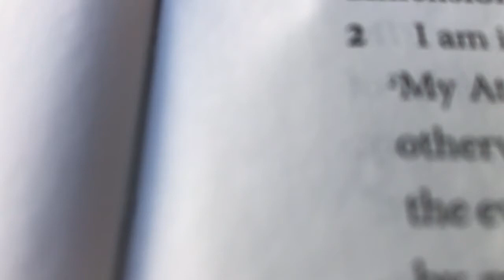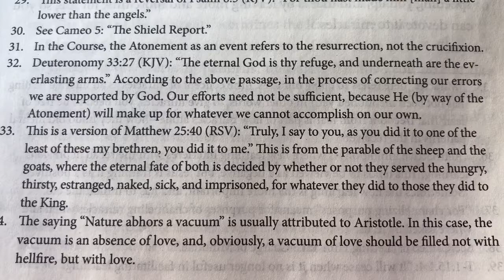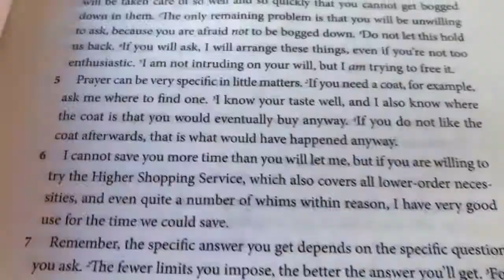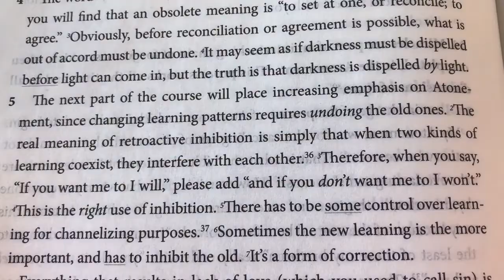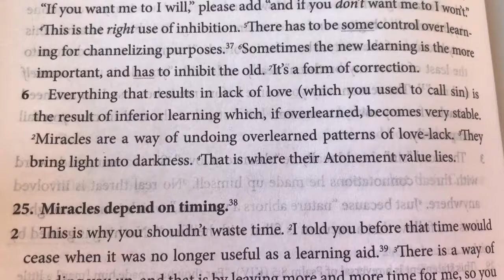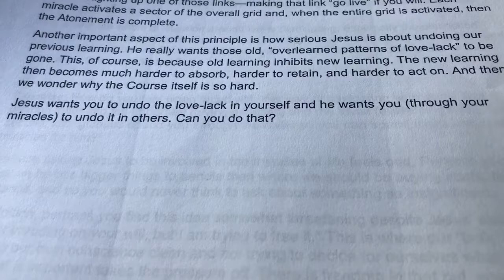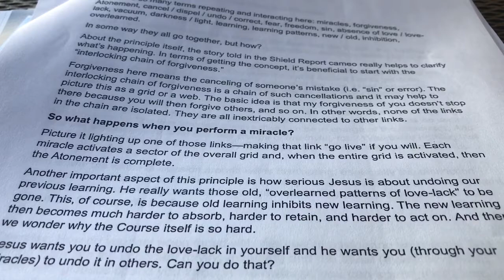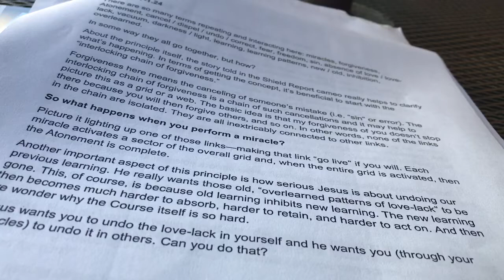ACIM CE Edition, Chapter 1:24, Day 10 Course Companions